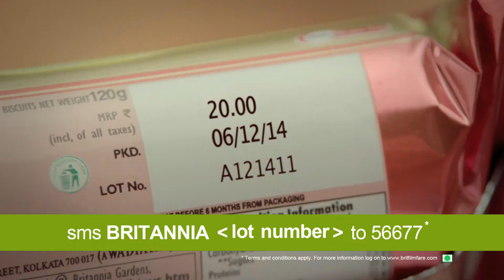Britannia film fare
Maataji...don't risk it, have biscuit...